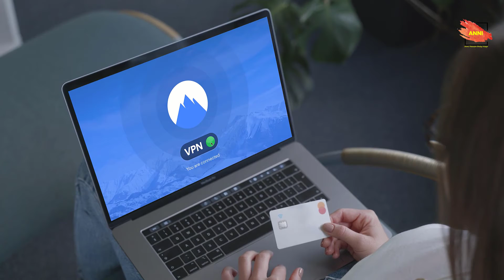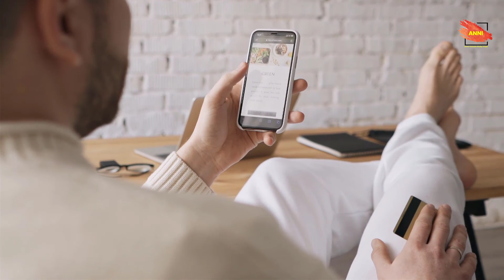The Best Business Credit Cards of 2021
southwest credit card,